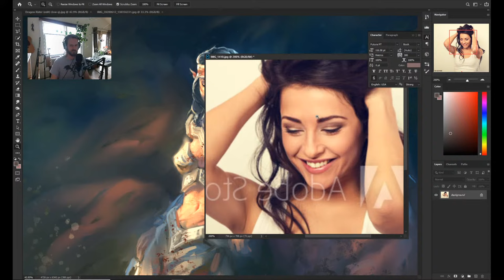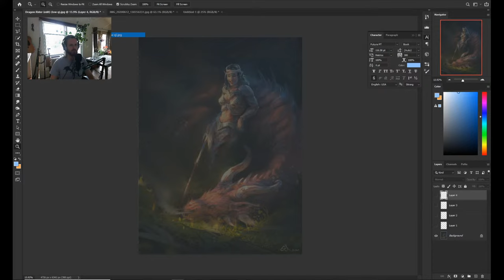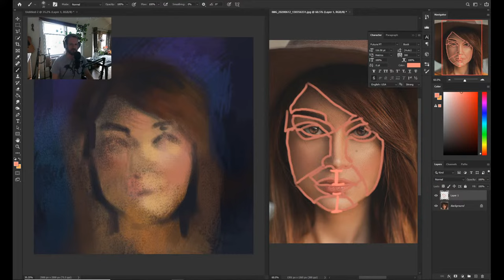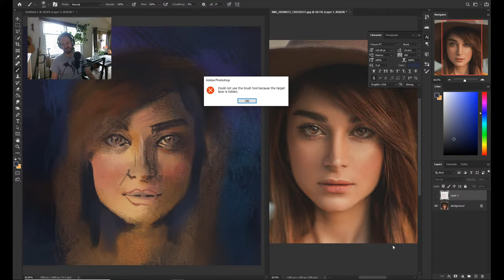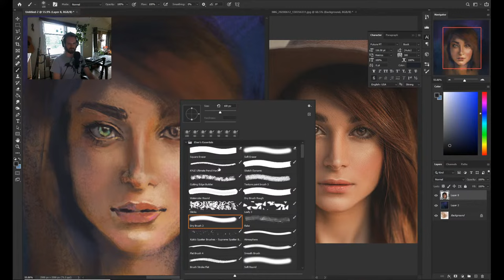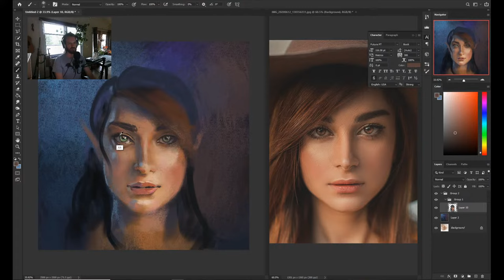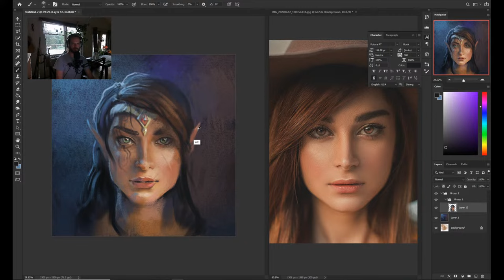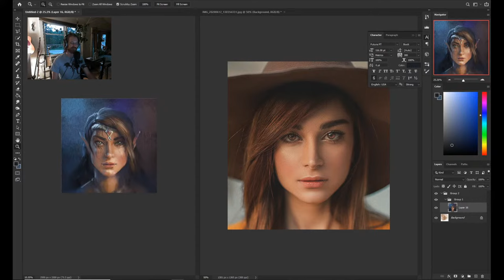Live Stream Digital Painting Demo #6 -- Photo Study and Q&A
To celebrate my first 100 YouTube subscribers over the past month, I'll be doing a special Live event tonight -- I'll be walking you through how to do a photo study, and also answering any questions you have! Whether it's about the process, my background, specific painting tips, whatever it is -- I'll do my best to answer them.
Let me know if you have any requests for future Live Streams!